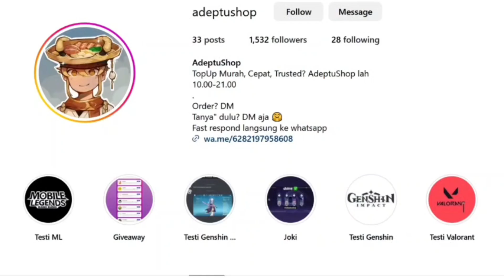Cara Mendapatkan Arkhium Lumenite Untuk Membuka Gerbang - Fontaine 4.1 Genshin Impact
00:00 top up di adeptushop
00:18 prasyarat
00:33 lokasi 7 bijih misterius
00:41 lokasi 1
00:58 lokasi 2
01:42 lokasi 3
03:14 lokasi 4
03:46 lokasi 5
04:50 lokasi 6
05:18 lokasi 7
09:07 mengolah Arkhium Lumenite
17:57 lokasi gerbang & cara mengambil Luxurious & precious chest

Nyari Top Up Welkin, Genesis Store, etc Legal, Murah, 100%Trusted, dan Bisa via UID? AdeptuShop solusinya